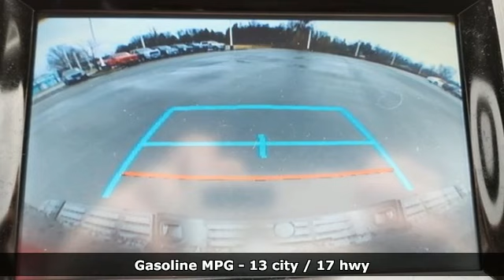Used 2017 Toyota Tundra Fredericksburg VA Richmond, VA FNB029630A - SOLD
Year: 2017
Make: Toyota
Model: Tundra
Trim: SR5
Engine: 5.7L 8-Cylinder SMPI DOHC
Transmission: 6-Speed Automatic Electronic with Overdrive
Color: Gray
Interior: Black
Mileage: 122762
Stock #: FNB029630A
VIN: 5TFDY5F13HX664027
** TRD OFFROAD PACKAGE ** 6 SPEAKER ENTUNE AM/FM/HD/CD/SIRIUSXM AUDIO SYSTEM ** HEATED AND POWER DOOR MIRRORS ** REMOTE KEYLESS ENTRY ** ELECTRONIC STABILITY CONTROL ** EXTERIOR PARKING CAMERA REAR ** FRONT FOG LIGHTS ** BRAKE ASSIST ** brbrbrClean CARFAX. 2017 Toyota Tundra TRD SR5 4WD OFF ROAD 6-Speed Automatic Electronic with Overdrive 5.7L 8-Cylinder SMPI DOHCbrbrbrWe make every effort to provide accurate information but please verify options and price with management before purchasing. All vehicles are subject to prior sale. All financing is subject to approved credit. Dealer installed options are additional. Stock photo colors, options and trim levels may vary. Not responsible for typographical errors. Published prices subject to change without notice to correct errors and omissions or in the event of inventory fluctuations. Vehicle offers/prices & internet price quotes valid for 48 hours from initial posting date, subject to change by dealer/manufacturer without notice. Vehicles may be in transit to dealer. Vehicle photos may not match exact vehicle. Please call to confirm availability status. All prices exclude taxes, title, license, and dealer processing fee of $899.00. NHTSA Government 5-Star Safety Ratings are part of the U.S. Department of Transportationa€TMs New Car Assessment Program Model tested with standard side airbags (SAB). **Based on model year EPA mileage ratings. Use for comparison purposes only. Your mileage will vary depending on driving conditions, how you drive and maintain your vehicle, battery pack age/condition, and other factorS.

Address:
60 South Gateway Drive